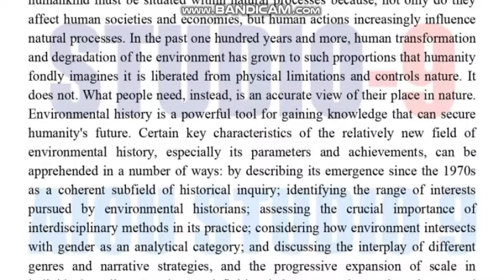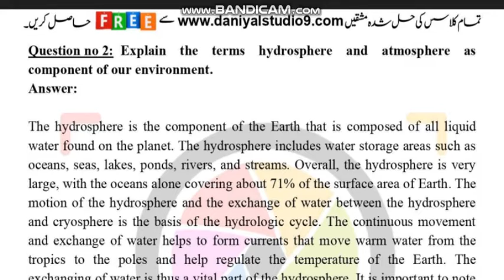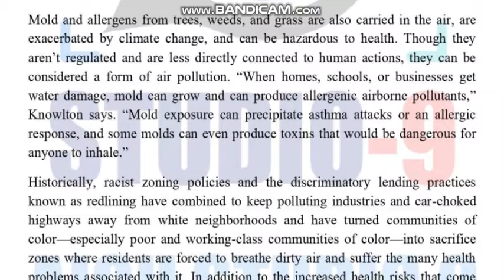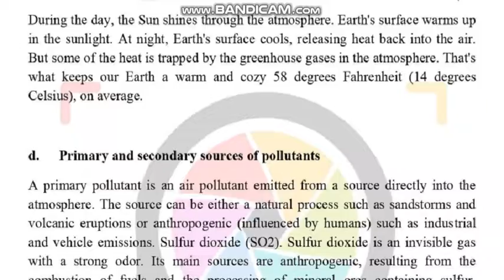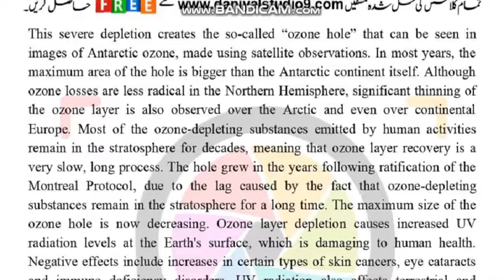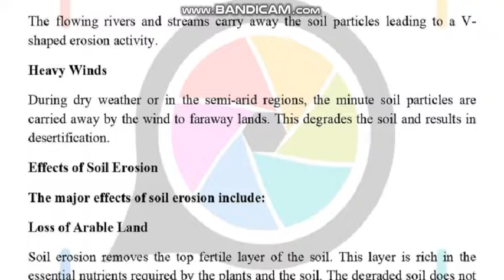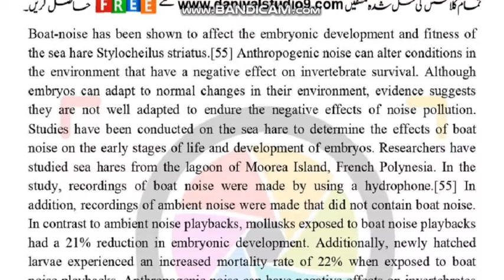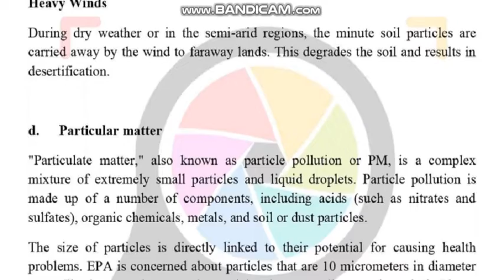AIOU Code 1422-1 & 2 Solved Assignments Spring 2022